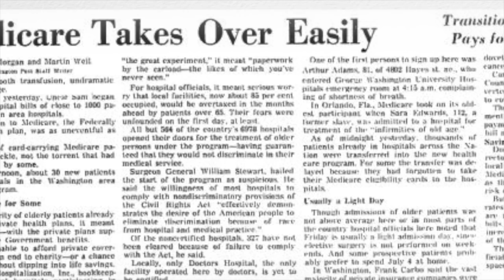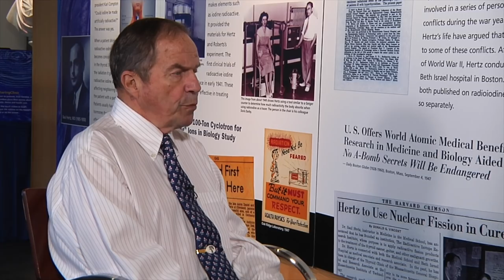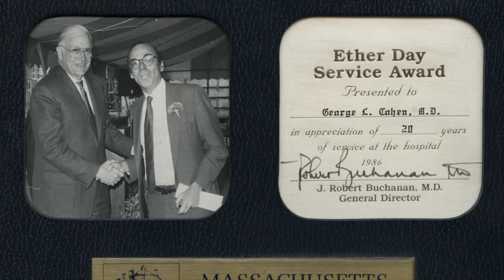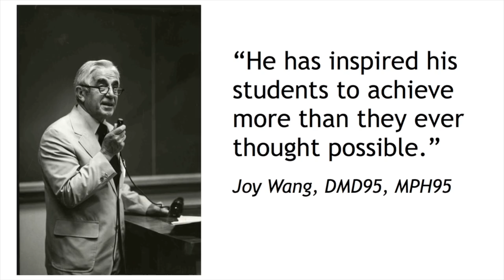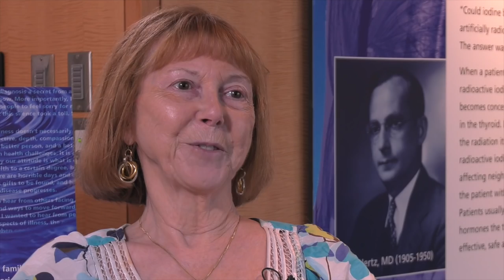Ether Day 2016